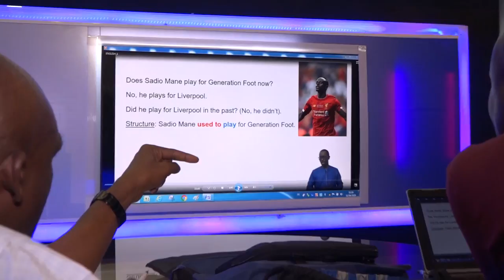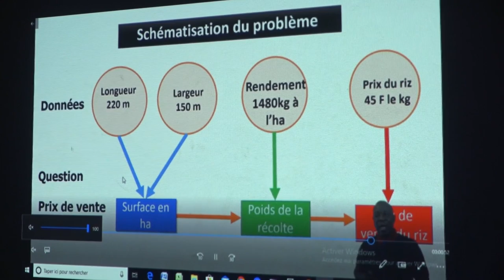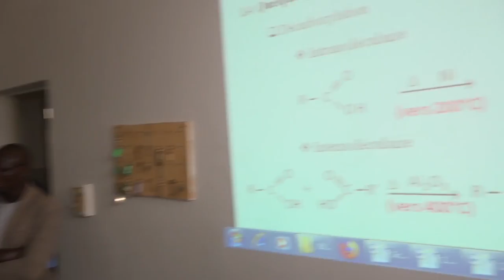VISITE Mamadou Talla à la DRTS OK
La Division de la radio et télévision scolaire (DRTS) est le bras technique du ministère de l'Education nationale du Sénégal. Elle assure la production des supports médias et aide à rendre visible toutes les activités du ministère et celles des partenaires.